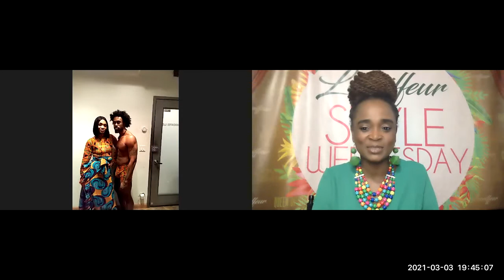Style Wednesday with Drew Felton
How to become a model
Importance of having a manager